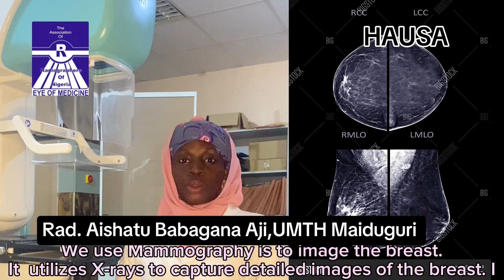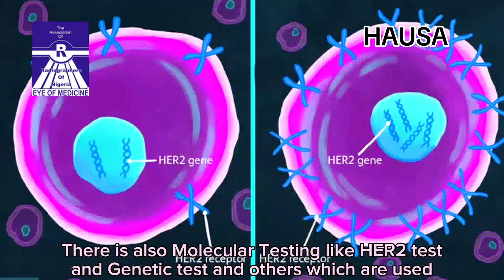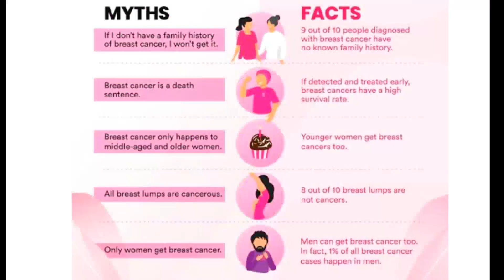TEAM RADIANT HOPE - Radiographers from Maiduguri on Breast Cancer Awareness Video Contest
A very radiating content from the Radiant Hope team! From the multicultural city of Maiduguri, this team used various languages to make sure that their goal of educating the public is achieved. The video talks about breast cancer,  it's riks factors, common myths, screening methods and diagnostic tools as well as treatment options. Because Radiographers are on the frontline of the fight against Breast Cancer!